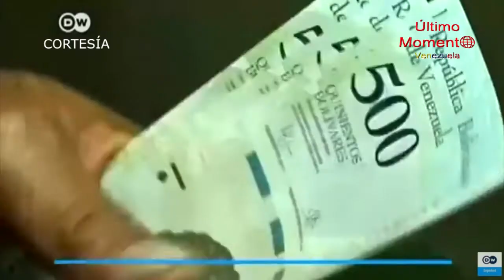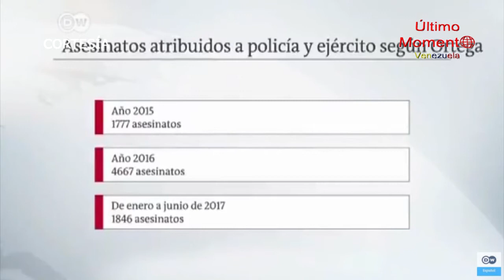Resumen de Noticias Internacional 13 al 19 Nov sobre Situación Venezuela (Cortesía DW)